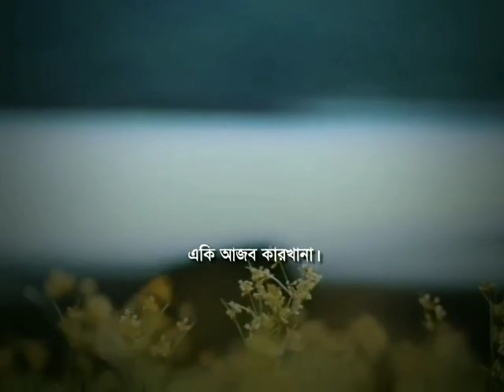আসবার কালে কি জাত ছিলে এসে তুমি কি জাত নিলে ❤️